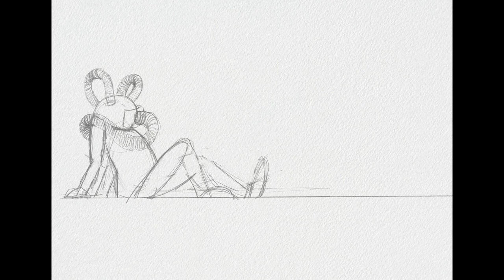Future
Work with digital guache brushes